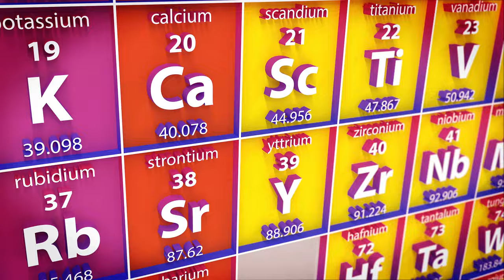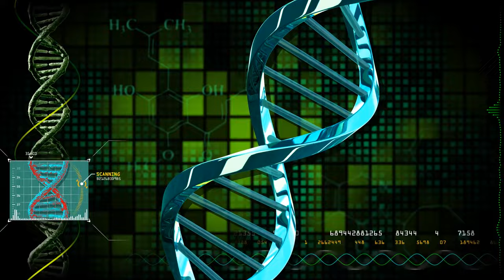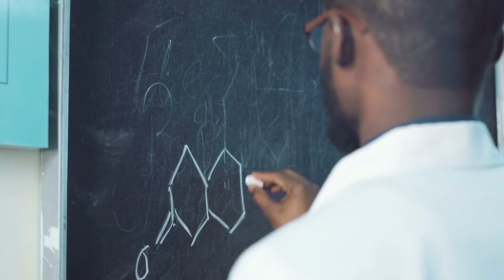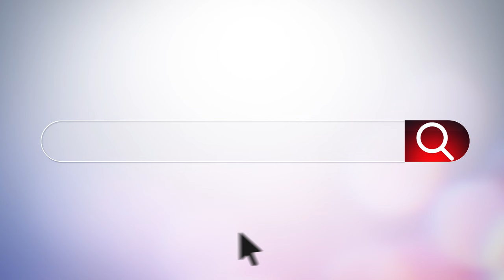Quer proteger seu coração, USE ESSES 2 NUTRIENTES.